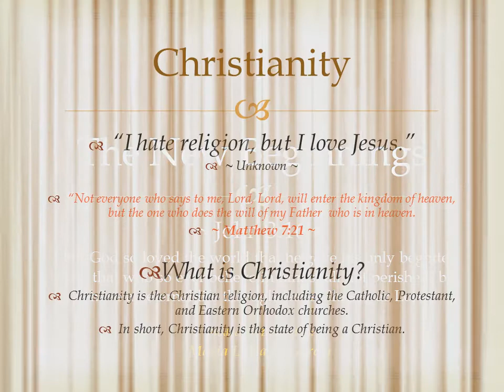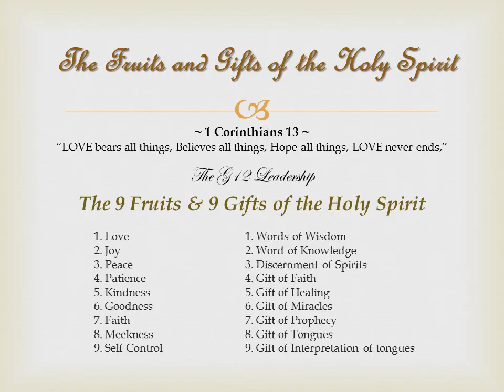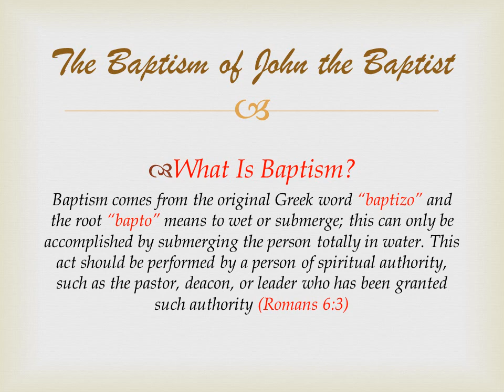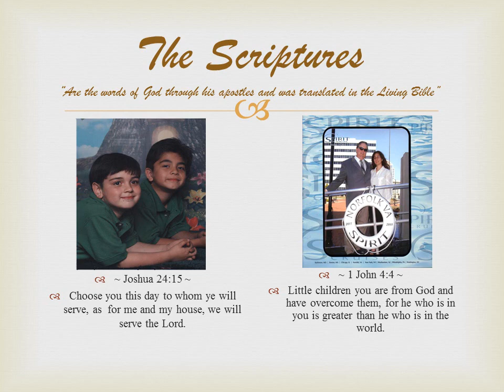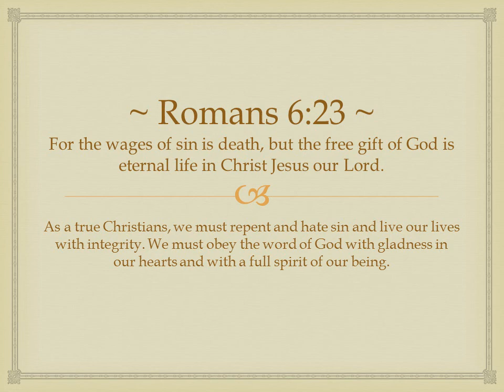The New Beginnings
The New beginnings is my true to life story. This video is specially made for my Religions of the World class for my final grades.

It such an honor and it is my privilege to share how our relationship with our God made a total life transformation not only for me, but also to my husband and my two boys.

There is no greater blessings compared to the joy to achieving the life of peacefulness and promising future ahead of us and all because of our relationship with each other and with our Savior Christ Jesus.

I wish everyone a happy and a peaceful life together with your family, I hope you enjoy your journey as I am enjoying mine and may God bless you always, peace! :)

Its never to late to start all over again, Jesus says in  ~ Ecclesiastes 3:1 ~ For everything there is a season, and a time for every matter under heaven. Peace be with you all :)